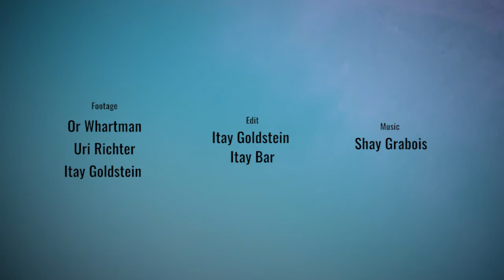Carver Skateboards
More info and videos on Goodeyestudio.com More info and videos on Goodeyestudio.com